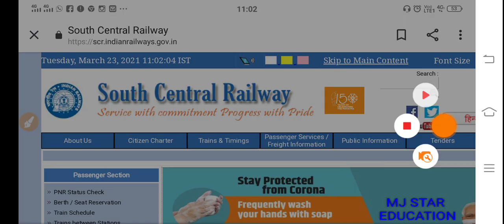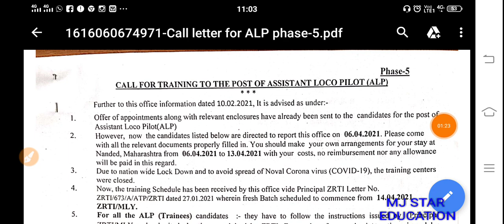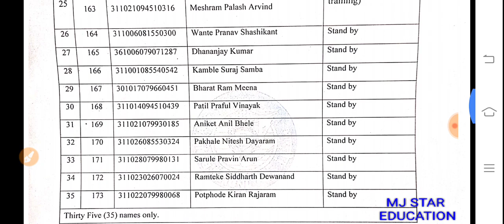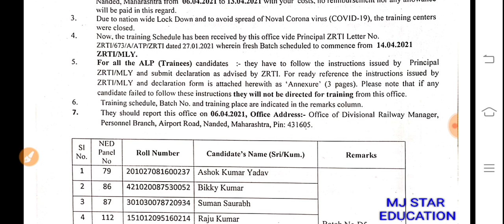RRB ALP CANDIDATE TRAINING SCHEDULE फेस 5 का जारी ट्रेनिंग स्टार्ट 14-04-2021 से